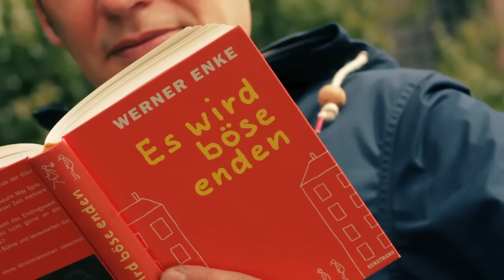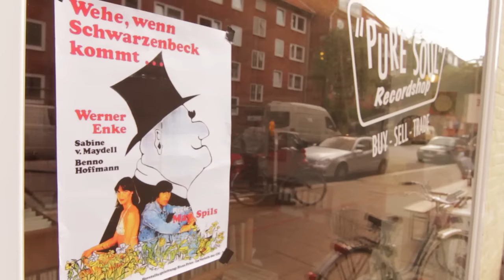Die Liga der gewöhnlichen Gentlemen - Kennst du Werner Enke? (official)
Live:
Record Release Shows:
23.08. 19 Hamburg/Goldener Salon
24.08. Berlin/Schokoladen (ausverkauft)
Kamera und Schnitt: Christian Grundey
Regie: Torsten Stickel Stegmann
Kamera (Berlin): Benjamin Kuhlhoff
Vielen Dank an Werner Enke und May Spils.